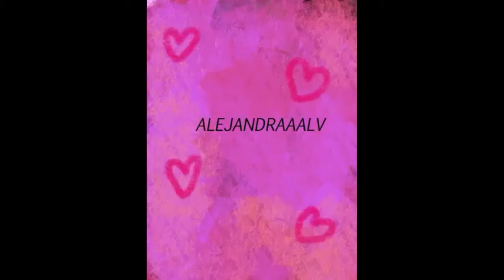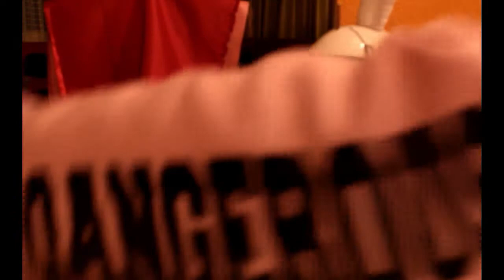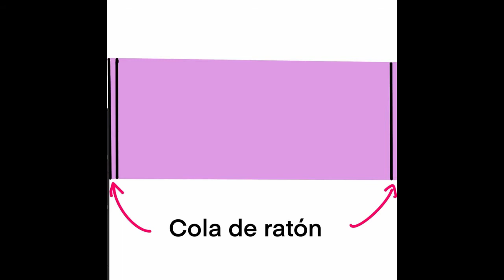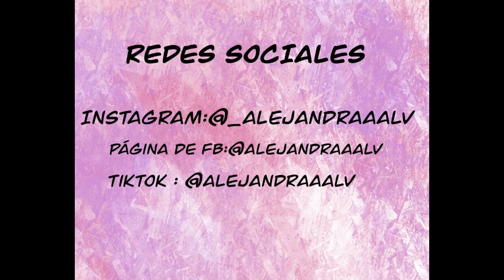DISFRAZ DE TRIXIE LOS PADRINOS MAGICOS|FACIL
HOLA AMIGOS ESPERO QUE LES GUSTE EL NUEVO VIDEO, DENLE LIKE, COMPARTANLO CON SUS AMIGOS, SUSCRIBETE Y ACTIVA LA CAMPANITA DE NOTIFICACIONES PARA QUE TE AVISE CUANDO SUBA VIDEOS NO OLVIDES QUE TENGO UN CANAL EN PAREJA

TE DEJO EL CANAL DE MI NOVIO POR SI TE GUSTAN LOS JUEGOS